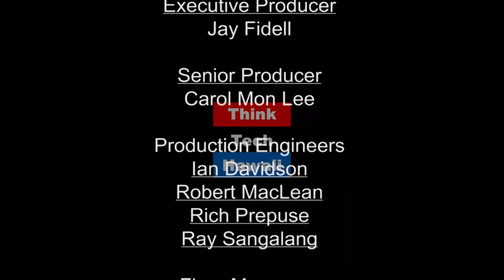The Risks and Rewards of the Journalism Profession, and Investigative Reporting (Community Matters)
Is It Worth It?.  Accusations of "Fake News" and attacks on the media have been steadily rising since the election of Donald Trump. This week Brett Oppegaard, journalism professor at The University of Hawaii, joins Jay Fidell to talk about the risks and rewards of the journalism profession as well as the importance of investigative reporting.